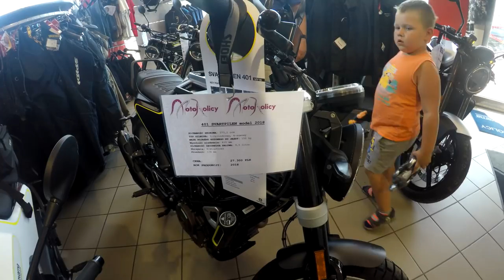JEDZIEMY DO SALONU KUPIĆ MOTOCYKL █▬█ █ ▀█▀ DLA KUBY #1 black opso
DAWAJ SUBA I OGLADAJ blackopso kupujemy motocykl dla KUBY xd